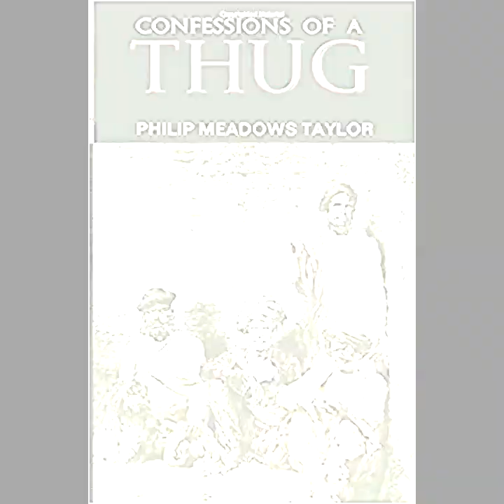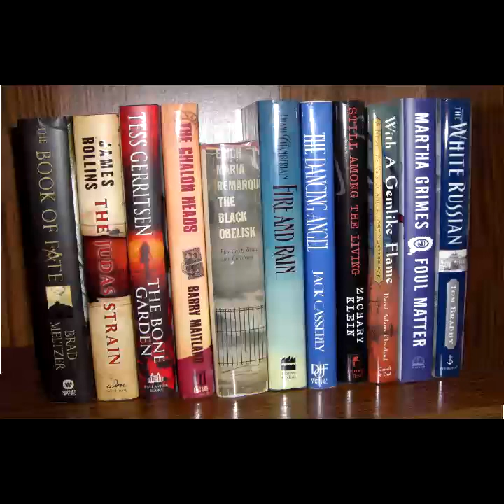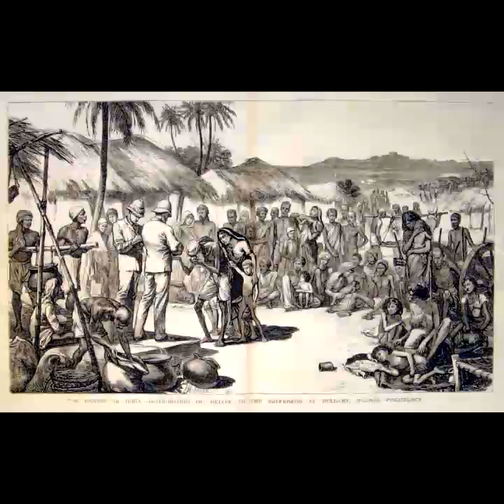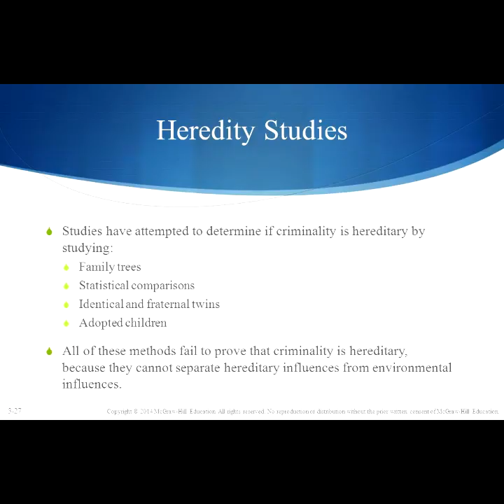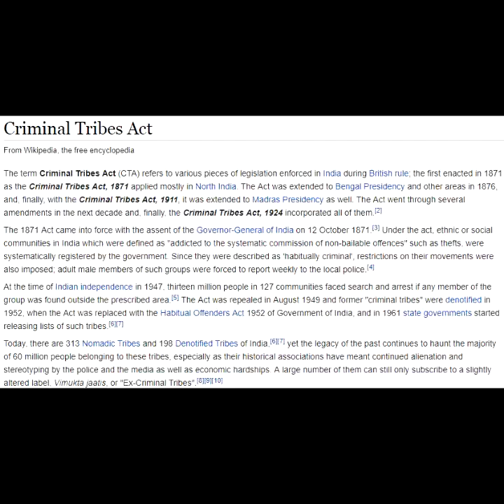Thugs of Hindustan: British Perspective?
Thugs of Hindustan upcoming bollywood movie, written & directed by Vijay Krishna Acharya, casts Amir Khan, Amitab Bachhan, Katrina Kaif in the lead role, which is based on novel, " Confession of a Thug", written by Philip Meadows Taylor.